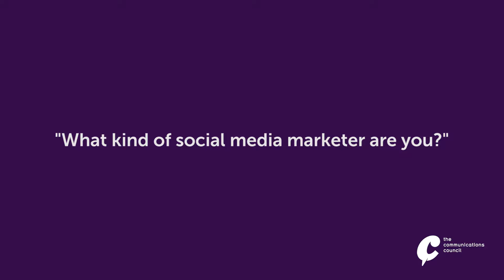What kind of social media marketer are you?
Mark 'The Herdmeister' Earls asks the question in time for the Effectiveness Summit happening this week.